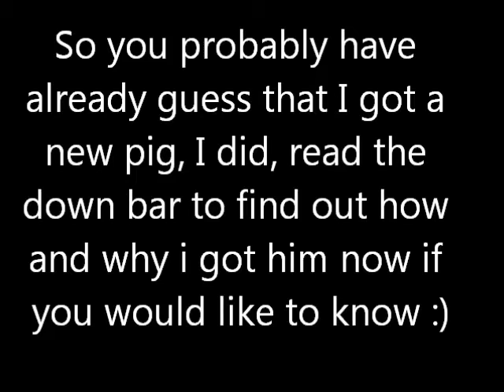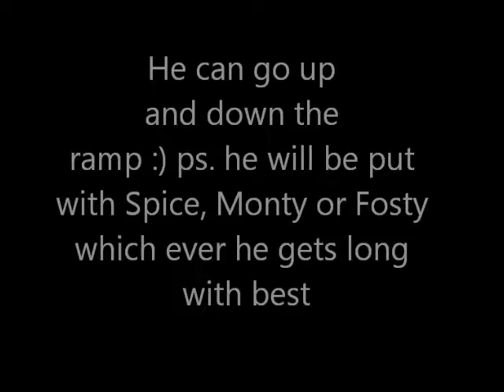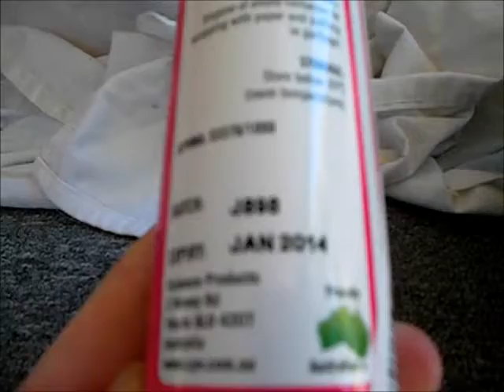*Meet Oreo and Small Haul*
so i went to a pet shop and there was about 10 baby guinea pigs, they all had very bad mites\lice, dirty ( yellow ewwwy fur although they didn't have much hair) all sick some couldn't even move, i went back the next day because i was going to get them and make them better or give them to a rescue but they were all gone ( guessing they all died, they were very sick ) he was the only one left so i just got him, i didn't want him to die, and im going to be keeping him :) please like my facebook page i just started it